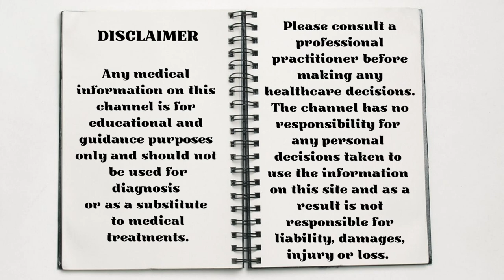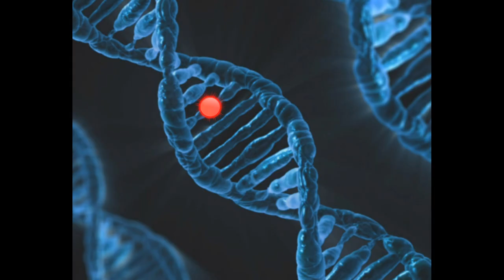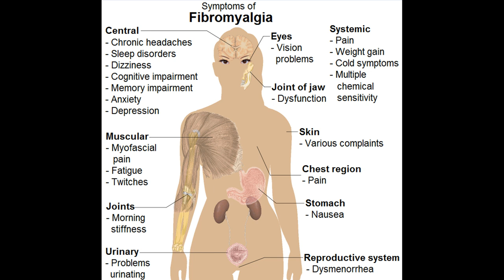Fibromyalgia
Fibromyalgia can develop at any age, even in children and it seems to affect women more than men. It is difficult to diagnose as its’ symptoms are so similar to many diseases and illnesses. Practitioner’s will prescribe pain killers and antidepressants but, they have little success long term. However, lifestyle changes can help immensely such as meditation, yoga and exercise, fibre-based diet with vegetables and drinking lots of natural fruit juices amongst others. Cutting down on red meat, alcohol and caffeine will also help. There are several essential oils that are beneficial as well as herbal medicines such as St. John’s Wort, Gingko, Devil’s Claw and Cayenne. The charity Fibromyalgia Action UK can offer good advise and support for people with Fibromyalgia. A link to their website is below if you care to visit them for more information or/and make a donation.

Please consider donating to Fibromyalgia Action UK if you are able. Here is the link to their website. Thank you. X